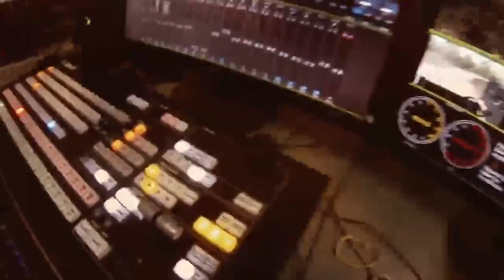Sabi Sand Wild Safari Live Feb 11 2016 sunset